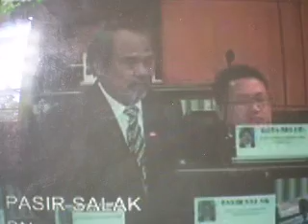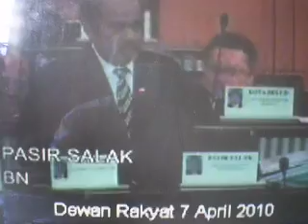PARLIMEN - PASIL SALAK 2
KECOH MENGECOH